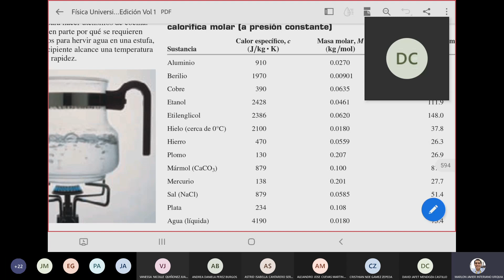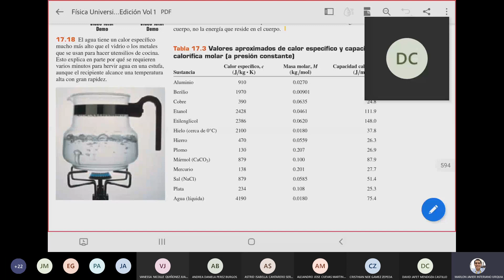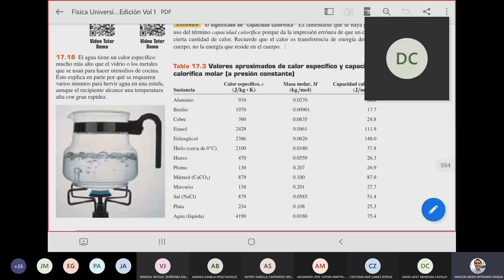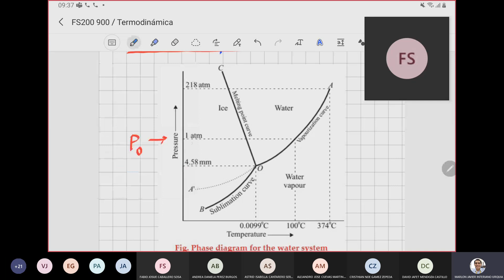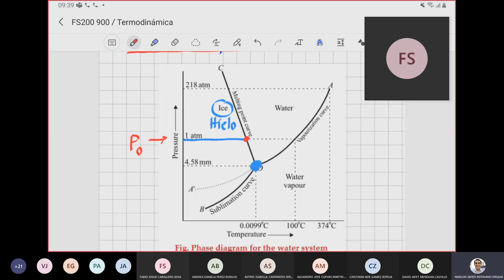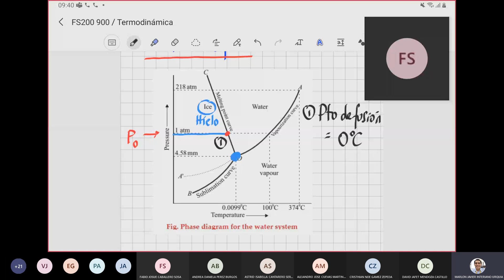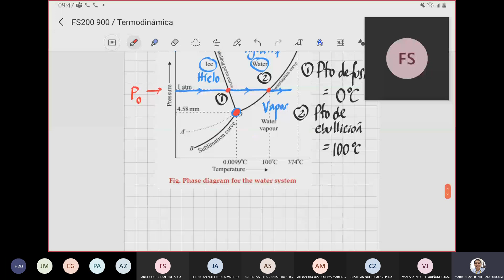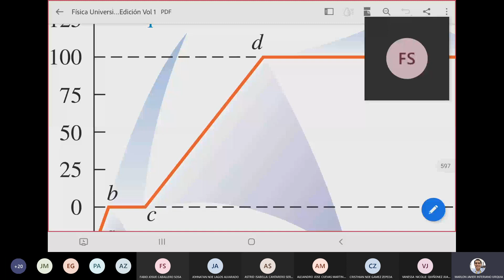Clase 18: Introducción al calor y cambio de fase - Sección 0900 (2 PAC 2021)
En esta clase se presentan las ideas principales que rigen la calorimetría y los cambios de fase.